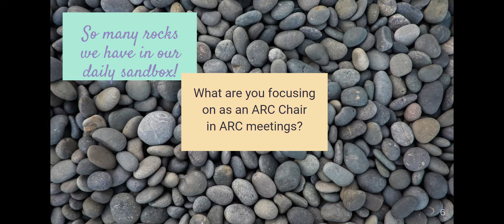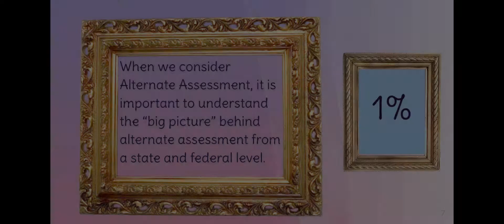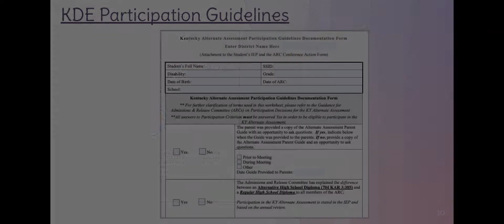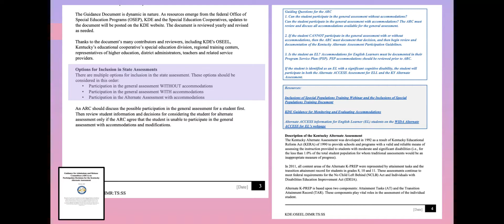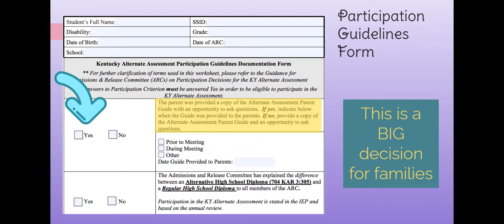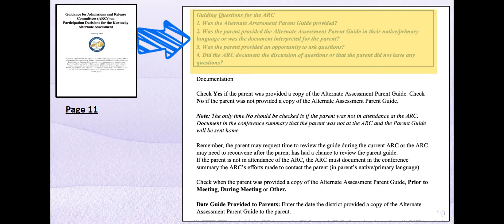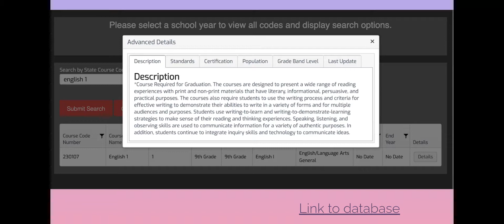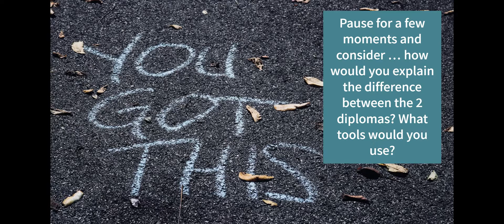ARC Chair Alternate Assessment Participation Guidelines Training Video 1